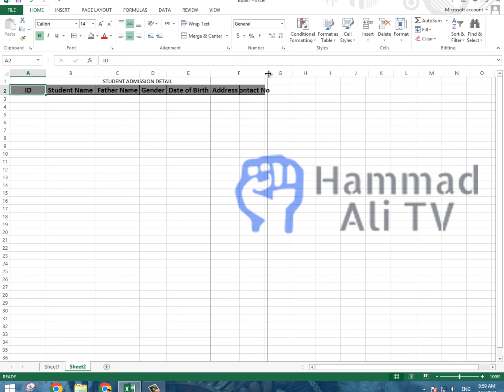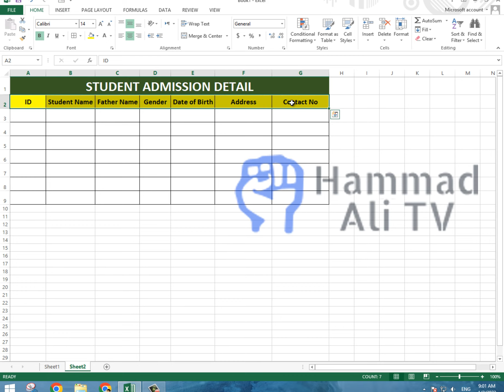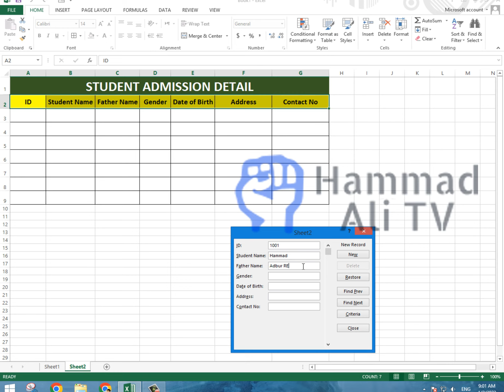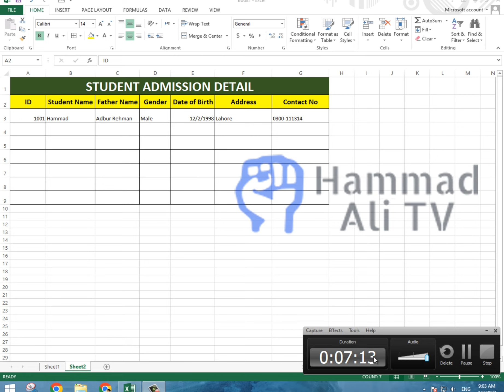Data Entry in Microsoft Excel 2023 | Data Entry Tips & Tricks 2023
______________/LINKS\_____________________________

Excel is a popular software application used by millions of people with good reason. It is used for a variety of applications. From simple record keeping to accounting to numerical calculations to logical functions. It is even used by people for word processing and presentations, despite much more powerful applications being available for those specific purposes.

As it is an application with a variety of functions and capabilities, it is quite possible that infrequent users, or light users, are able to leverage only the apparent or basic functions of the tool without ever realizing the power it possesses. And how easy it is to use or activate those functions. Despite this anomaly, for most people, even the basic functions they use seem to deliver a satisfactory experience. Such is its capability.

oWorkers offers a wide range of Excel data entry solutions. With our experience in providing data-based services to clients for over seven years, we possess the experience and knowledge to create efficiencies in your data entry processes. We have been identified as one of the top three BPOs in the world for data services. On multiple occasions.

In order that the power of Excel be revealed to more users, listed below are 10 excel data entry tips that are easy to use and can deliver surprising benefits in terms of enhancement of efficiency and accuracy.

As is the case with many software applications, if you have created an Excel workbook for recording a limited data set, say the grades in the six subjects that both your children got in the last set of examinations, the benefit will be limited. The magnitude of benefit will rise with the volume of data that is being entered or maintained in a particular workbook. This is actually intuitive and self-explanatory as well. If you save 1 second for every field because of the efficiency that has been created, in a worksheet with only 12 fields to be filled, you will save 12 seconds. Not really worth anyone’s time to invest on learning about new techniques that will help save time. However, if the worksheet has 12000 fields to be input, 12000 seconds, or 200 minutes, or over 3 hours, stand to be saved by creating a certain efficiency. Hence, even if it takes half an hour to learn the trick, it is perhaps much more worth it.

You may not know it, but Excel has a special form for entering data in a spreadsheet that makes the input process faster, more user-friendly and less error-prone, especially in large worksheets.

How do users normally populate Excel tables? By typing data directly into cells. Sometimes, you scroll up to see the column headings and sometimes scroll to the right and then come back to the beginning of the table. With large data sets, there is a possibility to mix up something and enter information in a wrong cell.

To facilitate input, you can ask Excel to display one row of information in a handy dialog box. Here, you can accurately add new records as well as update and edit the existing ones. You can also set up Data Validation to ensure that only the entries meeting certain criteria are accepted.

Data entry forms are supported in Excel 365, Excel 2019, Excel 2016, Excel 2010 and Excel 2007, but not available in Excel Online (Excel for the web).

 ▬▬▬▬: : Attention : :▬▬▬▬
HAMMAD ALI TV is not own any listed program. The Information provided here is for your own use and doesn’t that guarantee success not mean advice to invest. WAQAR NASIR is not responsible for your financial gain or loss. When you invest, you should understand you are taking a high risk. We do not recommend you spend what you cannot afford to lose.

 ▬▬▬: Hammad Ali TV :▬▬▬

About: Hammad_Ali_TV is the channel where you can find all the best videos, Earning tutorials, Best Apps reviews, Free internet, And More about Technology. Channel owner